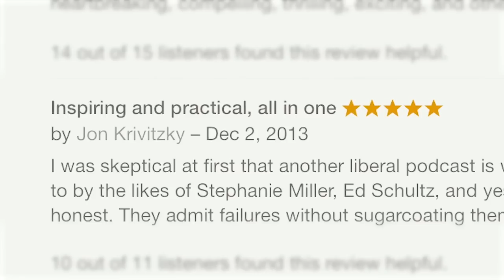The Good Fight: David vs Goliath stories, in real life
Politics and social issues like you've never heard them before.

The Good Fight tells immersive, personal, documentary-style radio stories about epic real-life battles for a better world. It's not the podcast you feel you ought to listen to—it's the one can't live without.

In our first year, we interviewed a lobbyist nun, a gay rights activist from Uganda, and a Boy Scout with two moms. We clocked a million downloads. For a few days, we even topped the iTunes charts. Now, with your help, we'll take the show to places where no furiously opinionated, shamelessly enthusiastic, sonically adventurous radio storytelling program has ever gone.

This show is people-powered. Now comes the real test: are there enough of us who believe in this show to help it soar into 2015?